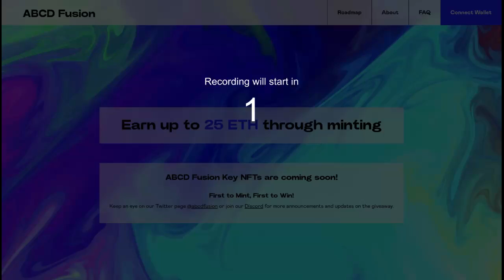ABCD Fusion next gen ecosystem 418